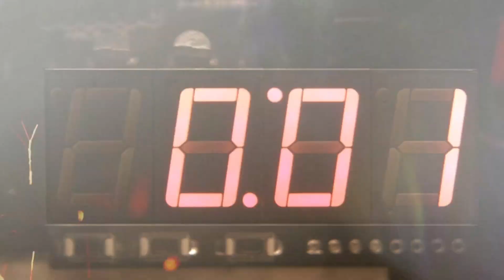Battlefield Hardline - What I Do Wrong??